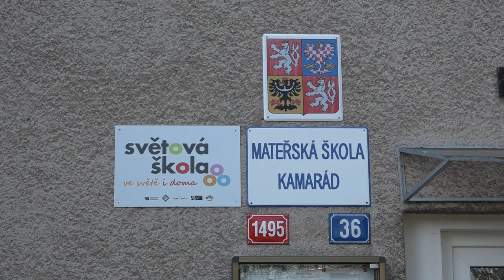Do hradeckých školek se vrátily děti